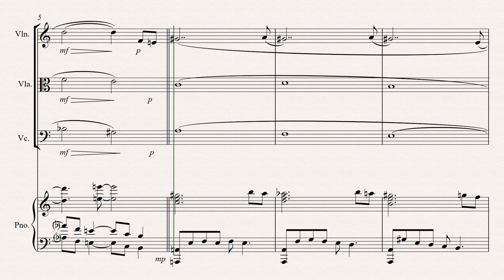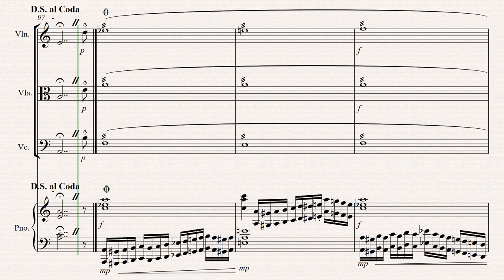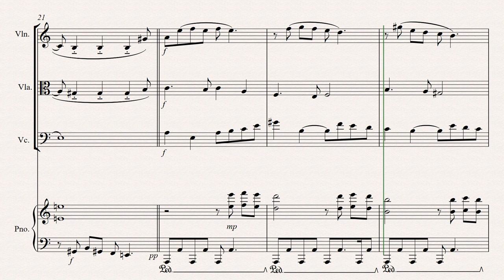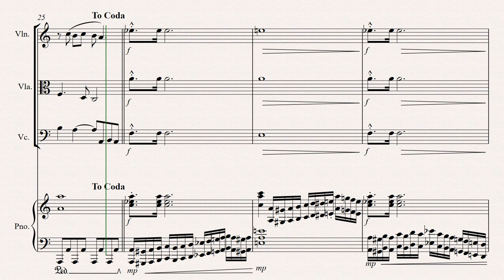Lament for Humanity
There are times when I weep most of the day over what's going on.